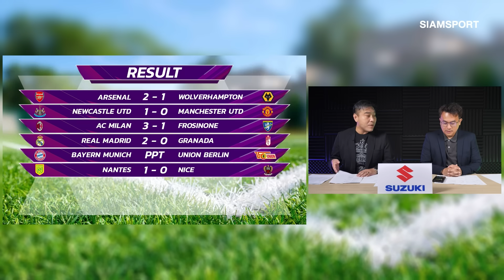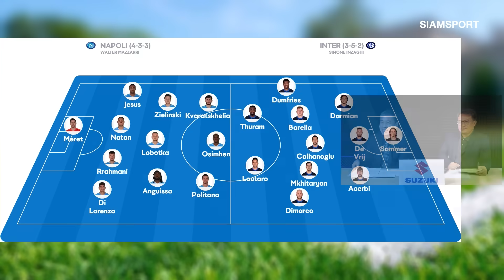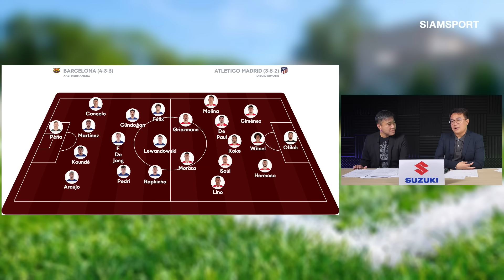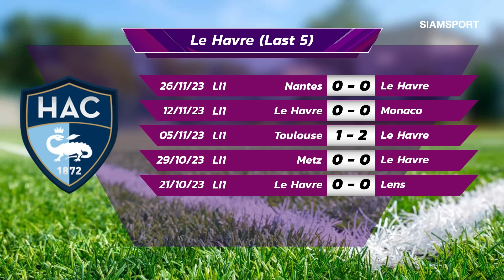คืนนี้มี 4 บิ๊กแมทช์! เรือใบฟาดไก่ อินเตอร์บุกรังนาโปลี | มองอย่างเซียน | 03.12.2023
คืนนี้จัดเต็ม 4 บิ๊กแมทช์ ดูกันจนตาแฉะ! เรือใบสีฟ้ารับไก่เดือยทอง หงส์แดงปะทะฟูแล่ม สิงห์บลูดวลไบรท์ตัน นาโปลีปะทะอินเตอร์ บาร์เซโลน่าเจอแอต มาดริด เลเวอร์คูเช่นฟัดดอร์ทมุนด์ และ เลอ อาฟร์ รับพี่ใหญ่ PSG ปรีวิวครบ 5 ลีกใหญ่!